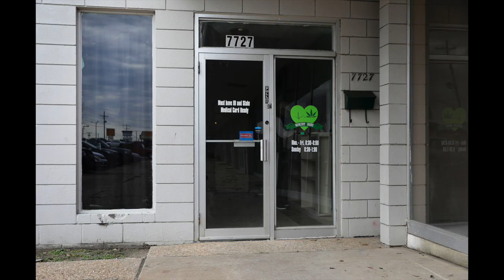Healthy Buds is the first Tulsa marijuana dispensary to sell medical marijuana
Healthy Buds is the first Tulsa marijuana dispensary to sell medical marijuana. Mike Simons/Tulsa World